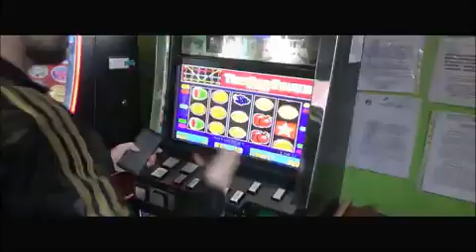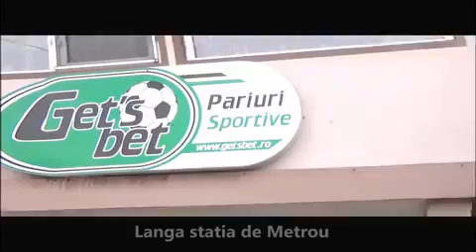Promit că nu mai bag la aparate tata